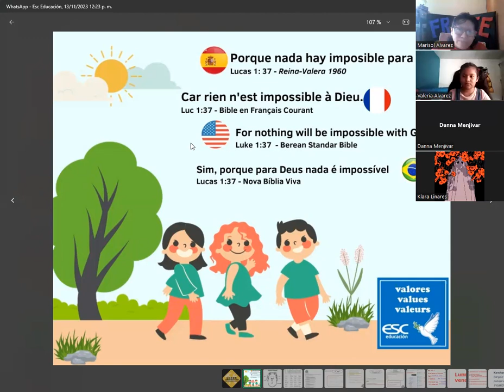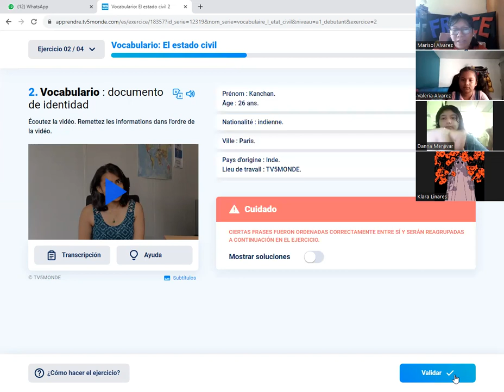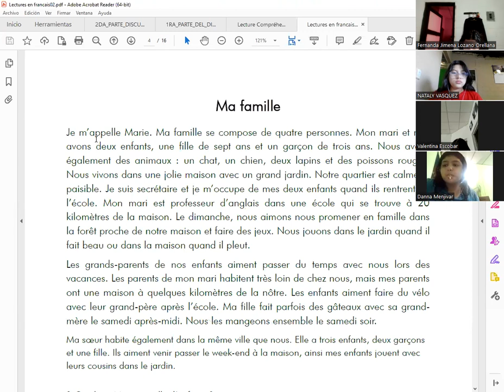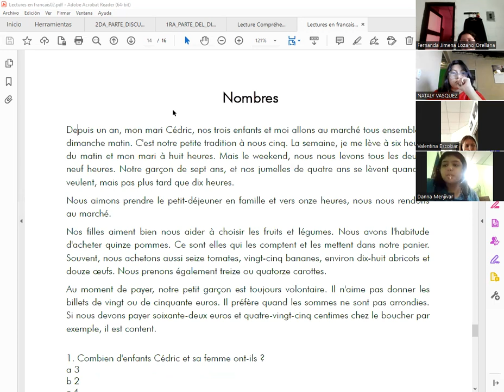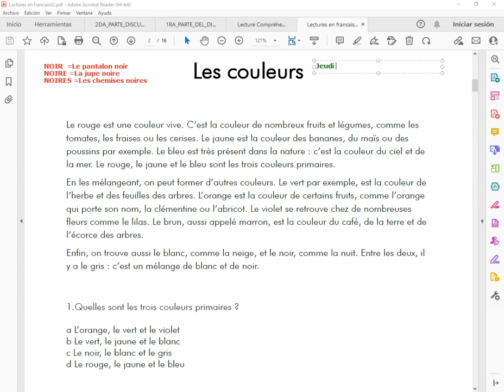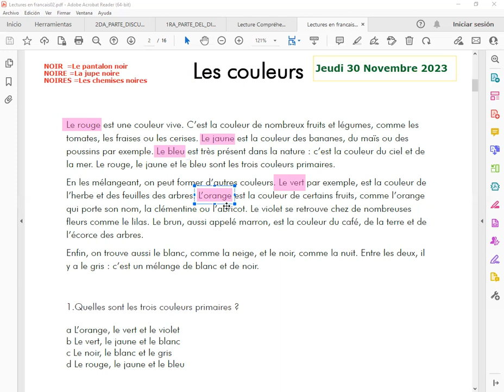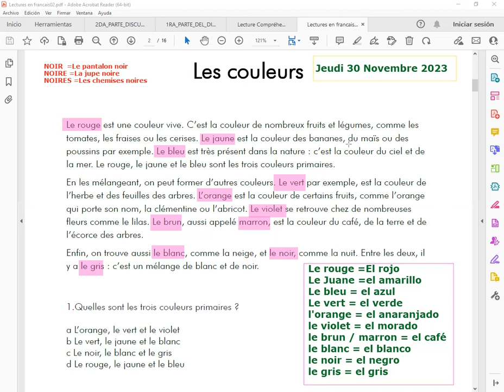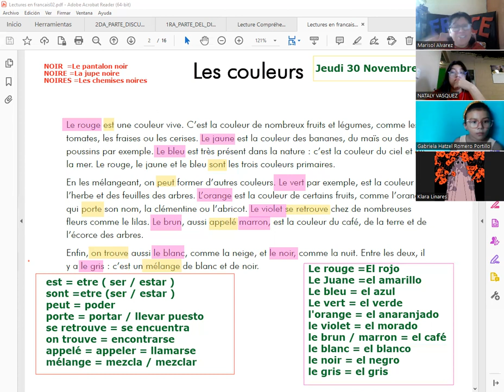LECTURE ET COMPRENSION -01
Curso de verano  Idioma Frances  ESC EDUCACION . Madame  Marisol  Alvarez
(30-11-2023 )